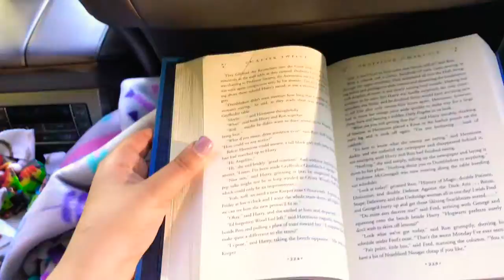orcas island, wa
i love my best friend